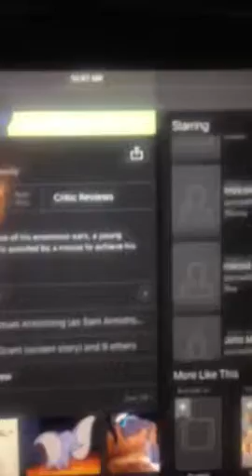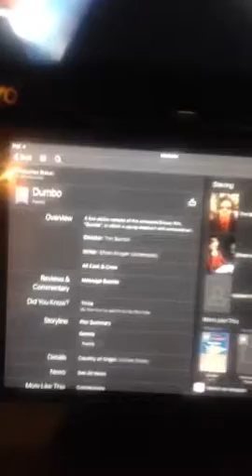Upcoming movie news Disney's Dumbo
Tim Burton will direct the Live action 1941 Disney animated movie Dumbo